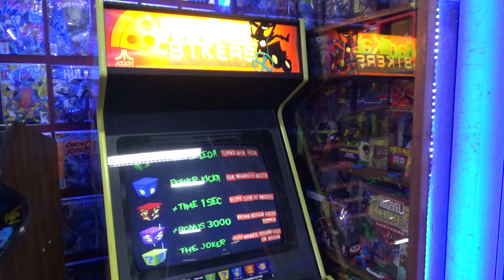Next Level Pinball Museum 2021/04/02 Part 11/31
A complete catalog of all of the free play games at Next Level.